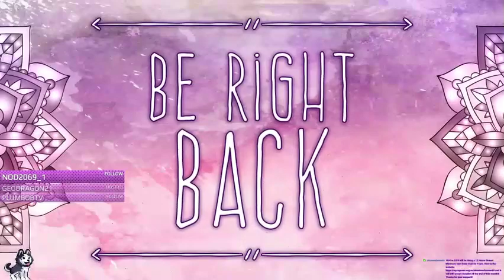Sims 4 Continue 24 Hours Save 1of5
Well Second Time for my Charity Stream!!! You can go here to catch my stream

And play with friends!